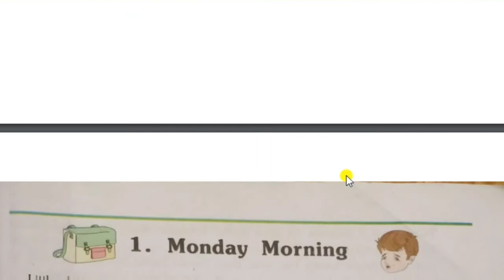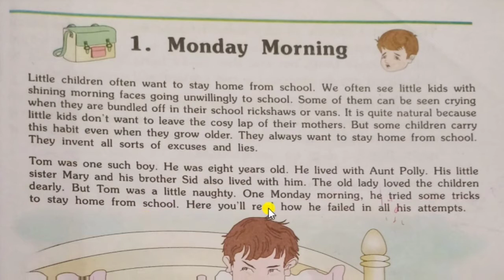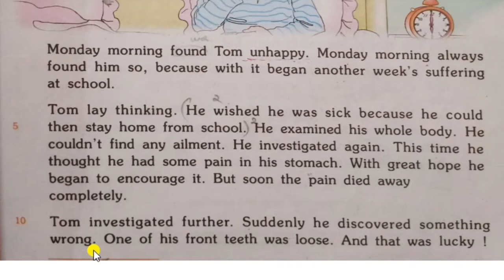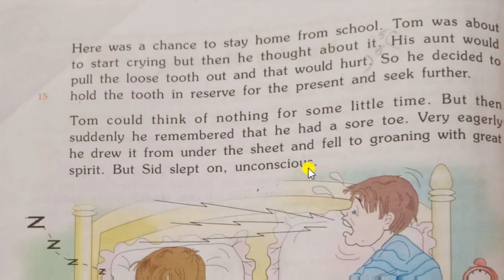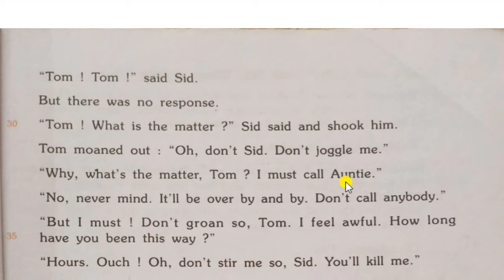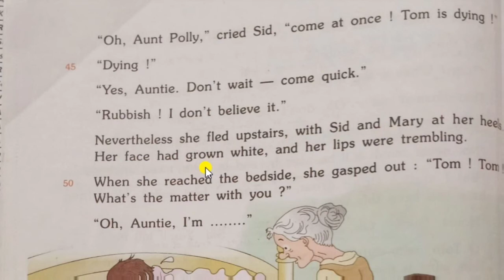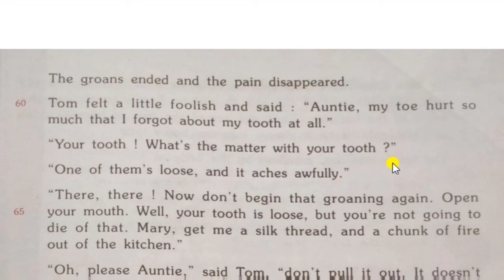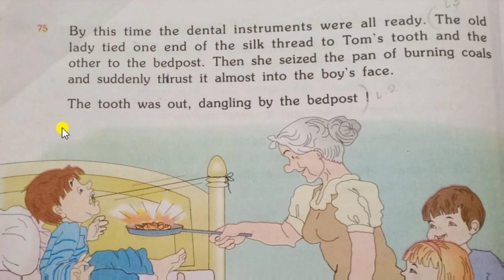Class 6 English chapter 1 monday morning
hello students in this video we learn chapter 1 class 6 English
if u any doubts please comment us and like the video for motivation